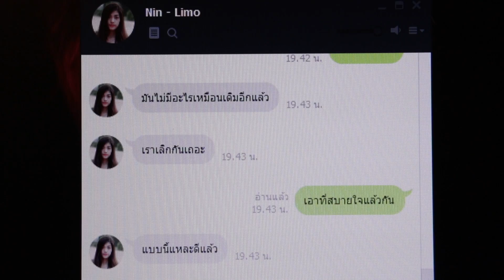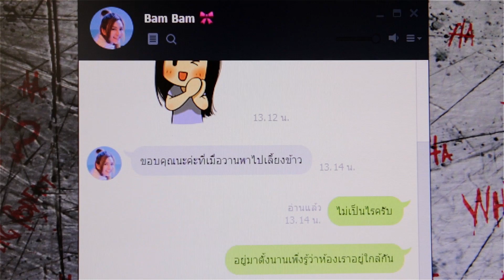มีแค่เธอ (Panda Pan) [Official Music Video]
เพลง มีแค่เธอ - Panda Pan
คำร้อง ชนาพร ศุขกลิ่น
ทำนอง ชนาพร ศุขกลิ่น
เรียบเรียง ปวิตร สุวรรณเกต
Mix ปวิตร สุวรรณเกต
อัลบั้ม Samyan Tomorrow
สังกัด สามย่านเรคคอร์ด

ถ่ายทำ MV โดยทีมสหายสตูดิโอ

ฉันรู้ เหตุการณ์เลวร้ายทำให้เธอเปลี่ยนไป
ไม่อยากไว้ใจ ใครคนไหนที่เข้ามาดีกับเธอ

และทุกครั้ง ที่ฉันบอก บอกว่ารักว่าฉันมีแต่เธอ
แต่ทุกครั้งเธอจะบอก ว่าสุดท้ายคนที่ช้ำคือเธอเสมอ

แต่อยากจะขอได้ไหม เป็นฉันได้ไหม อยากให้เธอลองเชื่อใจดูสักคน
ไม่ว่าวันนี้วันไหน ไม่ว่าพรุ่งนี้เป็นเช่นไร ให้เธอรู้ไว้ว่ามีฉันอยู่หนึ่งคน

รักเธอคนเดียวไม่คิดที่จะเปลี่ยนใจ หมดใจดวงนี้มีแค่เธอผู้เดียว
ถึงวันเวลาเปลี่ยนผันอีกสักเท่าไหร่ หมดใจดวงนี้มีแค่เธอตลอดไป

อยากจะขอให้เธอลองมองฉันดูสักที
ให้เธอได้รู้ ว่าคนคนนี้ไม่เหมือนใคร ที่ทำเธอเจ็บช้ำใจ